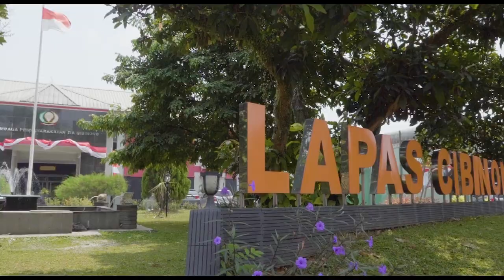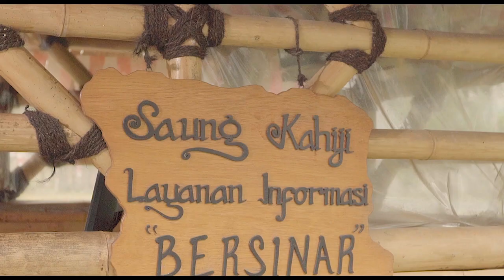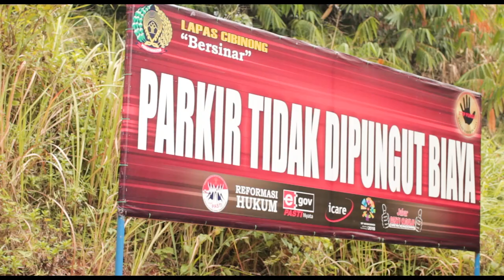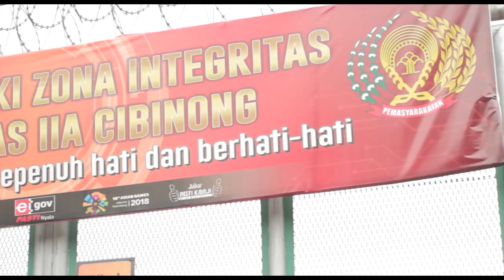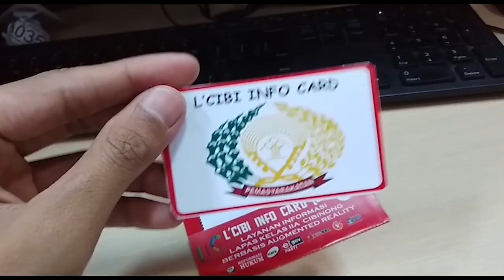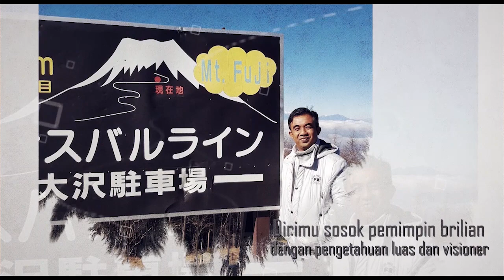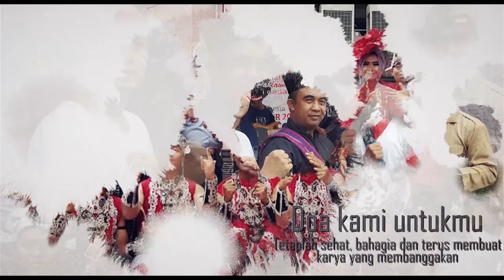Farewell of Anak Agung Gde Krisna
2 tahun 9 bulan 19 hari.

Bukan waktu yang singkat dalam memimpin. Bukan hal yang mudah dalam menghadapi setiap masalah.
Terima kasih banyak atas kepemimpinan, inovasi, teguran, arahan, dan dorongan yang diberikan kepada kami, seluruh insan pemasyarakatan.

Semangat dan perjuangan kita dalam meraih WBBM belum usai, kami kawal selalu hingga mimpi Bapak dan seluruh insan pemasyarakatan meraih predikat WBBM terwujud tahun ini, amin.

Selamat jalan "Leader of Changes" @cibi_01
Semoga sukses di tempat yang baru dan tetap semangat.